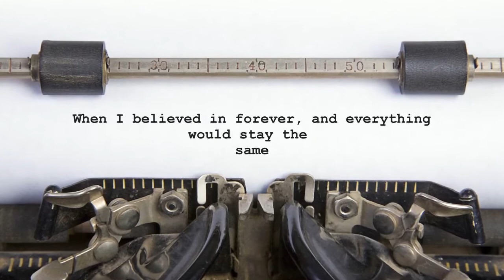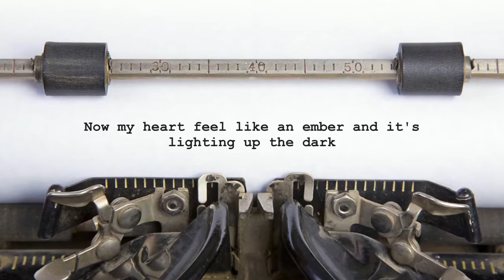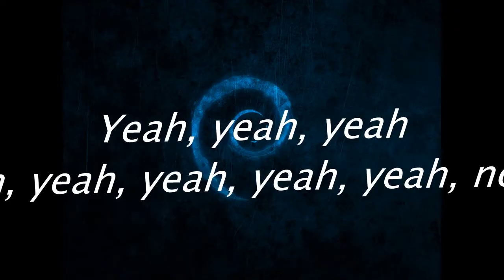MEMORIES MAROON 5 (LYRICS VIDEO)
MEMORIES -MAROON 5 LYRICS VIDEO SONG

Length 3:09

Songwriter(s) :   Adam Levine
                             Michael Pollack
                            Jacob Kasher Hindlin
                            Jonathan Bellion
                            Vincent Ford
                            Stefan Johnson
                            Jordan Johnson
                            Johann Pachelbel

Producer(s)     Adam Levine
                           The Monsters and the Strangerz